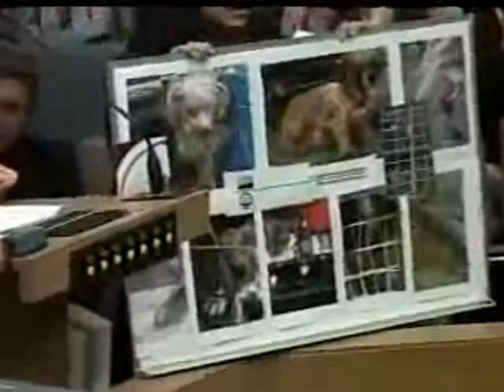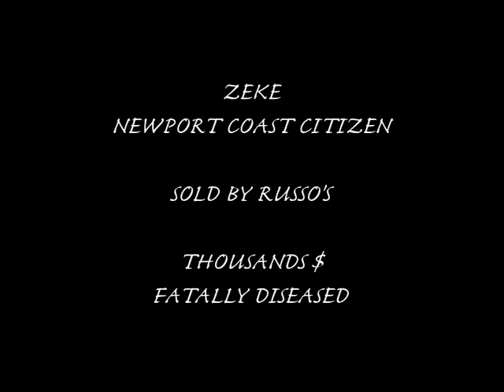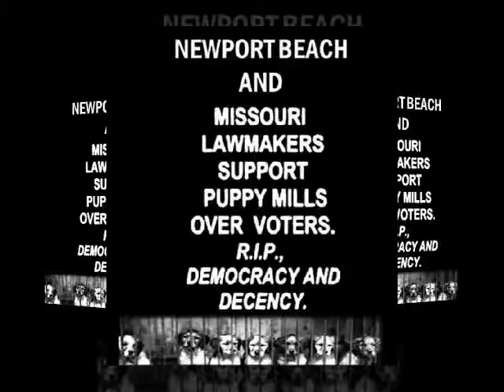HUNTINGTON BEACH BANS COMMERCIAL BRED PUPPIES "FEDERAL CRUELTY PUPPY MILLS & NEWPORT BEACH INVESTS